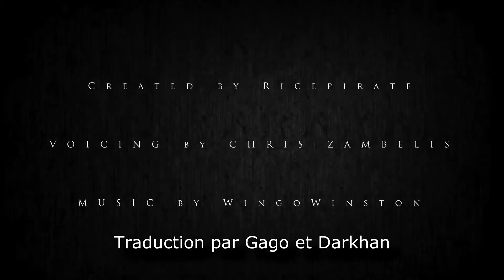Infinity Blad - RicePirate (VOSTFR)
Aujourd'hui une petite vidéo de RicePirate sur le célèbre jeu smartphone (sur la marque de pomme uniquement T_T) Infinity Blade. On vous laisse découvrir la suite !

Traduction par Gago et Darkhan

Lyrics
Toujours pas de lyrics sur une animation ;)